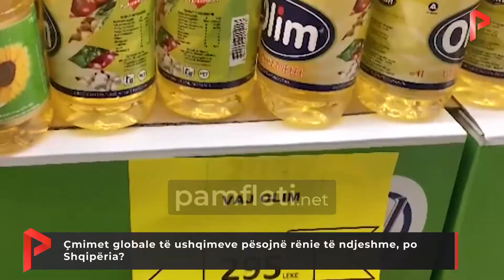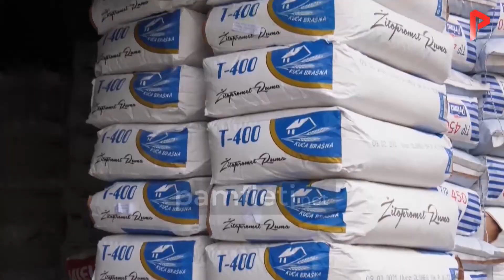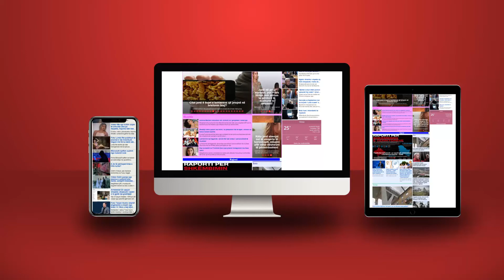Çmimet globale të ushqimeve pësojnë rënie të ndjeshme, po Shqipëria?